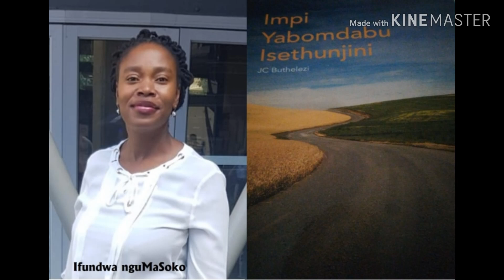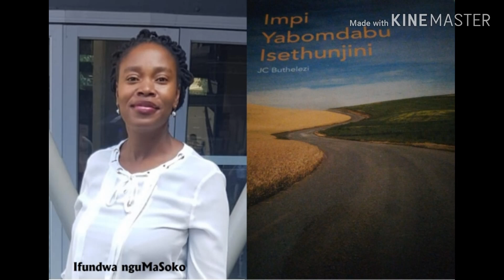Impi Yabomdabu Isethunjini. IsiZulu Grade 12 Intervention Program. (Novel)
Izinto esingaziqaphela kulesi sahluko:  Isingeniso sethulwe ngodweshu lwangaphandle phakathi kukaNjini Cele noBafana Ngubane bebanga udaba lwezingane zikaLinono, uHlanganisani no-Uzithelile. Indawo yaseThekwini, elokishini laseMlazi. Isikhathi samanje ngenkathi kuqala impucuko. Isimo somnotho asibahambeli kahle kwaCele eMpaphala ngenxa yendlala kanti kwaNgubane eMlazi sibahambela kahle banakho konke abakudingayo. Ukuchazwa nokuvezwa kwabalingiswa, uBafana, uCele noSihluthu Madonsela. Bachazwe ngobunjalo babo, inkulumo yabo, izembatho zabo, indawo abahlezi kuyo nangezenzo zabo. Ukusetshenziswa kwesu lokujeqeza emuva, uCele ukhumbula esiza udadewabo uQophitshe, owayengunina kaBafana njengoba uBafana engafuni ukusiza udadewabo uLinono.